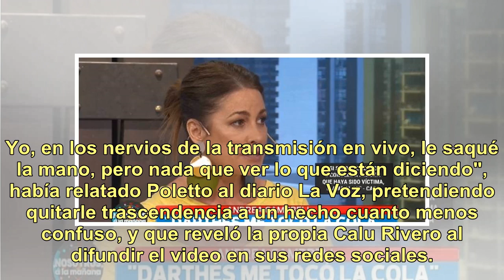Andrea Campbell: "Juan Darthés me tocó la cola"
Andrea Campbell y Juan Darthés Ahora es Andrea Campbell quien se animó a contar un "situación extraña" que vivió con el actor diez años atrás, durante un festejo de Navidad. "Estábamos muchos matrimonios, yo estaba de espaldas, recién había tenido a (mi hija) Esmeralda. Claramente, no me podía parec...